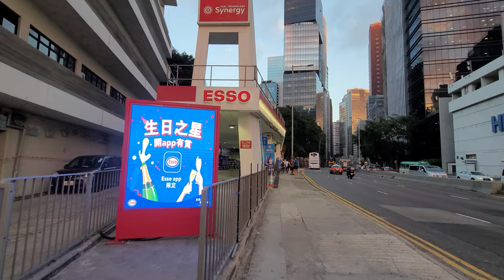Walking in Hong Kong | 4K | Aberdeen | Walking Tour | ASMR | 2023/December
timeline

00:00 Aberdeen Square
05:00 ChengTu Rd
10:00 Aberdeen Main Rd
15:00 Old Main St Aberdeen
20:00 Aberdeen Main Rd
25:00 Sitting-Out Area at Aberdeen Main Road